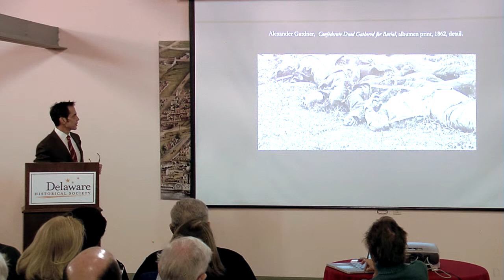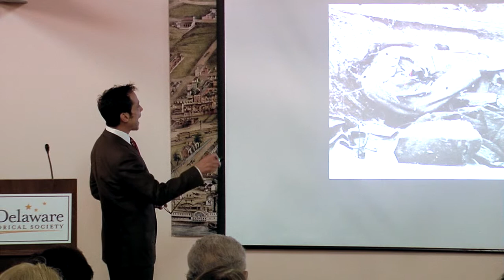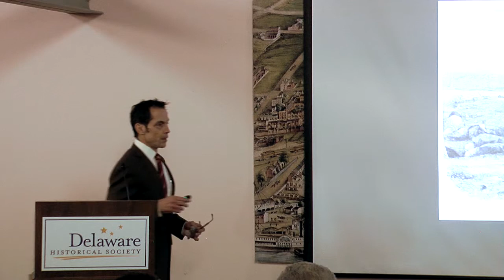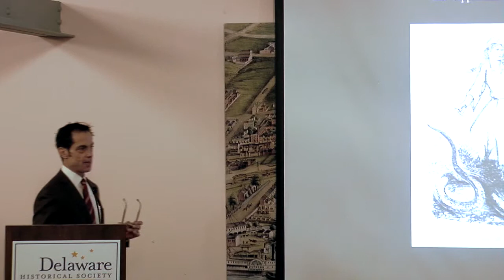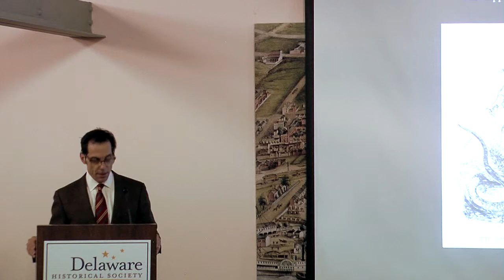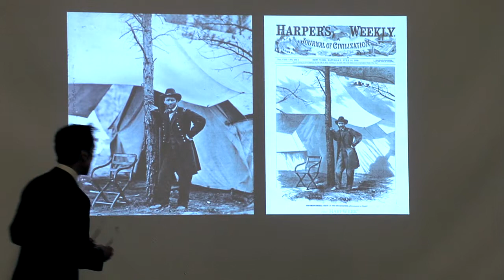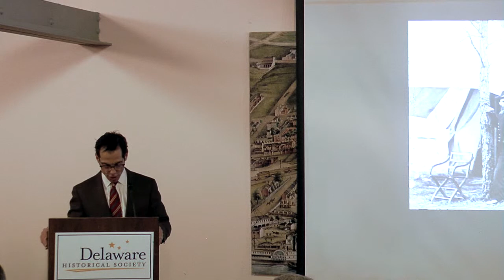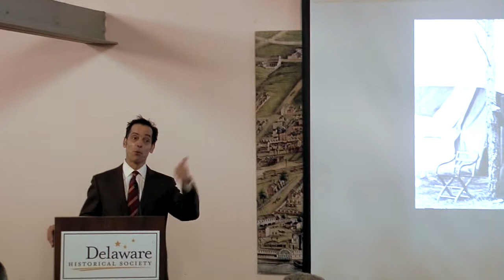Dr. John Stauffer on Abraham Lincoln at the Delaware Historical Society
Delaware Historical Society, History Lives! Lecture Series - Abraham Lincoln in 1864.
Originally delivered on January 16, 2014, Dr. John Stauffer, professor at Harvard University
at the Delaware History Museum.

for additional Society information and calendar of events.